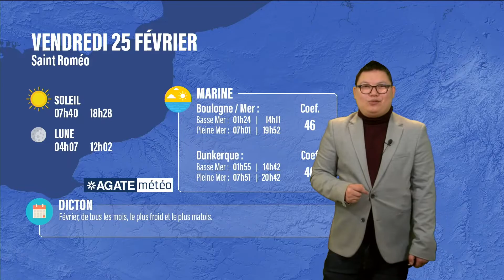Météo Hauts-de-France du 25 Février 2022